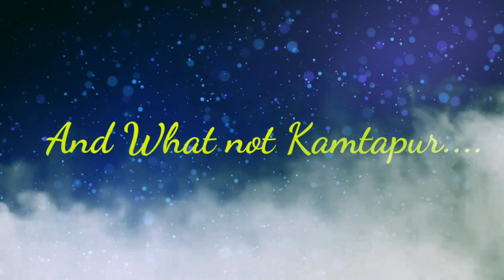Why Not Kamtapur ? কামতাপুর রাজ্যের দাবিতে ইংরেজিতে ঝেড়ে দিলেন || ইংরেজি শুনে অবাক হয়ে যাবেন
A Rajbanshi Person spoke clear English about separate state

কামতাপুর আন্দোলনের ইতিহাস
প্রথম পর্ব:-